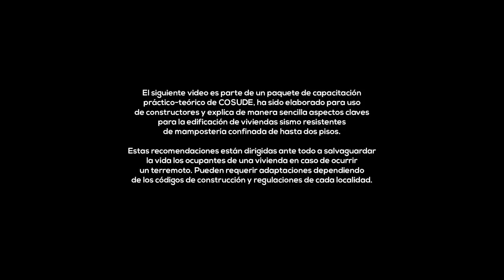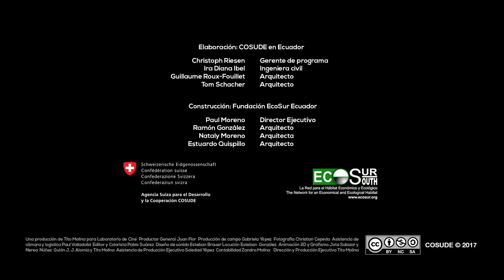Mampostería Confinada 07 de 11: Ladrillos y bloques de cemento